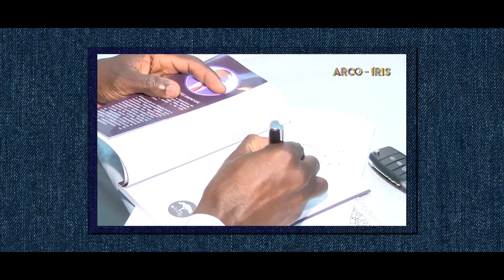VENDA DA OBRA OS 3 P'S DA DIPLOMACIA ANGOLANA DR HENRIQUES DEPENDE 2 Parte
2ª parte do vídeo sobre a Venda e Sessão de Autógrafos do Livro Os 3 P's, na União dos Escritores Angolanos.